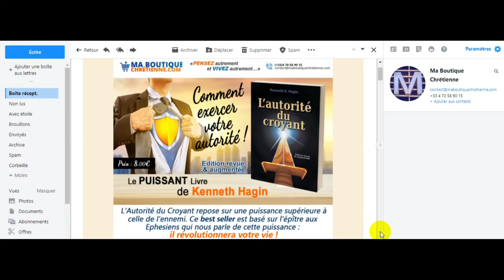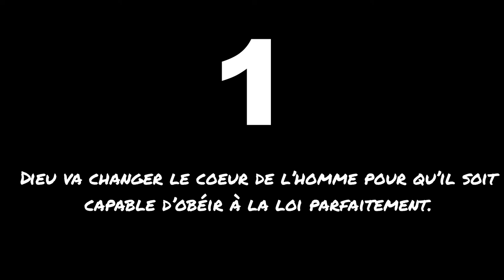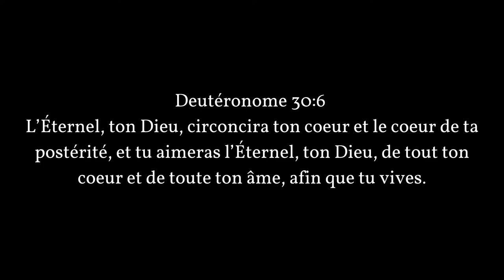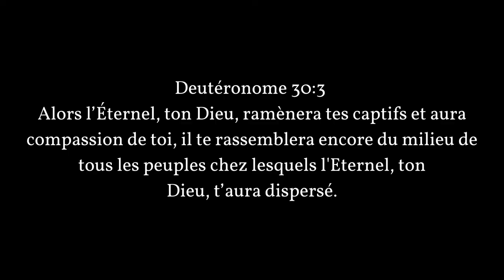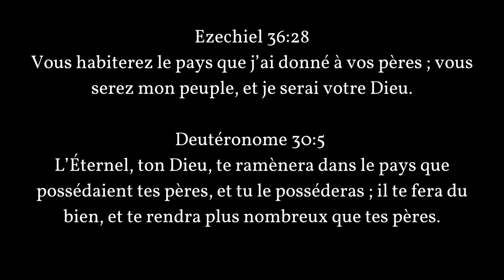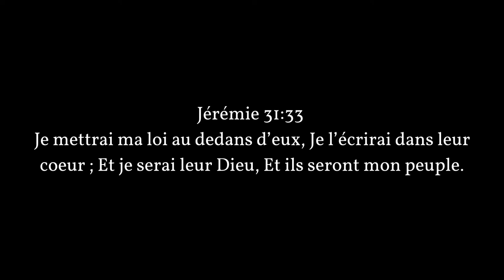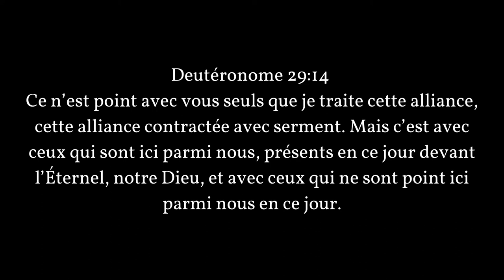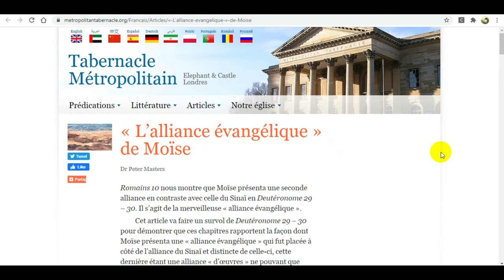Un pasteur découvre que Moïse reçoit la nouvelle alliance !!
Dans cette vidéo un pasteur luthérien découvre que
la nouvelle alliance démarre dans Deutéronome 29.

En effet Moïse se voit recevoir une nouvelle alliance 40ans après celle du Sinaï.
Stephen Hultgren grâce aux travaux d'Alfred Cholewinski va comparer point par point la nouvelle alliance avec celle de Deutéronome 29.

Je vous propose d'étudier tout ça dans cette vidéo.